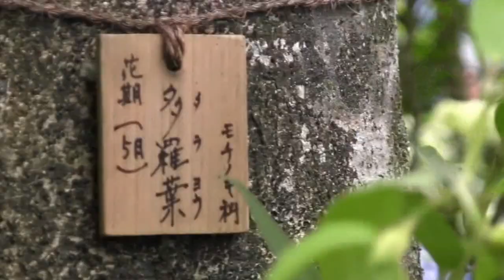鎌倉古寺百選ー紫陽花寺の明月院は今、アジサイの見ごろパラダイス⑩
6月は明月院と東慶寺のアジサイの美しいシーズンである。ただし、あまりにラッシュアワー並みの人出にはいささかうんざりするが、土日をさければそれでもゆっくり楽しめる。
　一般には北鎌倉と呼ばれているが、正式には北鎌倉という町名はない。鎌倉時代からここの地名は山ノ内である。北鎌倉はＪＲ（旧国鉄）の横須賀線の一駅名にすぎない。
　この「北鎌倉」の名さつ東慶寺と明日院は、花の寺としても親しまれ、四季折々人が絶えない。とりわけ、明月院はあじさい寺として名高く、中には明月院の名も知らず、「あじさい寺」で訪ねる人が多い。それでも「仏さまに手を合わせる気さえあれば、仏さまは許してくださる」のである。
　とにかく、6月の梅雨時の鎌倉と言えば「アジサイ」尽くしである。どこのお寺、小道、路地、瀟洒な民家の軒先でも鮮やかで、かれんなアジサイの咲いており、鎌倉散歩の目を和ませてくれる。中でも、明月院のある山ノ内はよほどアジサイに適するらしく、至るところでみずみずしいアジサイの花が見られる。

　鎌倉の花の寺として、北の明月院、東の瑞泉寺、西の光則寺が有名である。確かにこの三つの寺は、四季を通して花の絶え間がない。
その中で北鎌倉明月院の中庭と、長谷光則寺の山門横で、毎年の1月、旧正月にろうばい科のロウバイが咲く。原産地は中国で、わが国へは室町時代に輸入されたらしい。漢字では蟻（ろう）梅と書き、淡い黄色の花がろう細工のようなところからこの名が付いた。